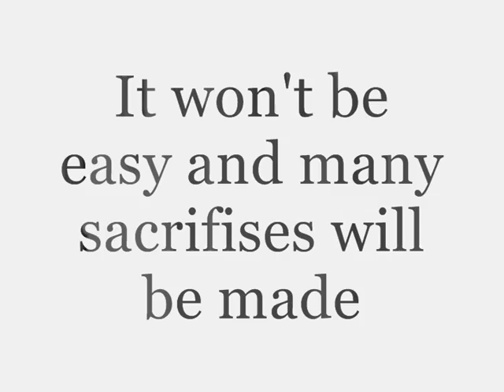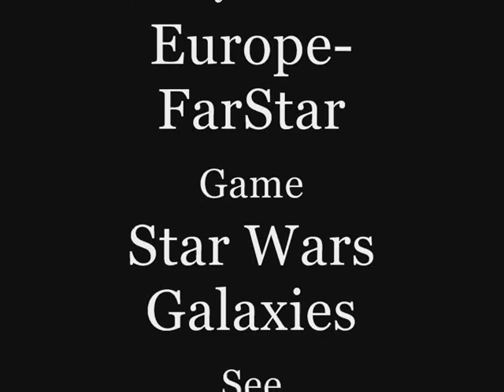Unity event 27th July, 2007 (Part I)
One of Unity's cities, Prometheus, was invaded by a droid army. Some of the citizens gathered to fight the army.
The event took place in Prometheus on Lok, the Europe-FarStar server.